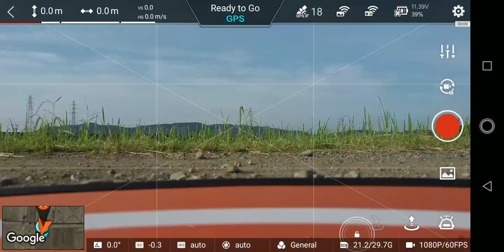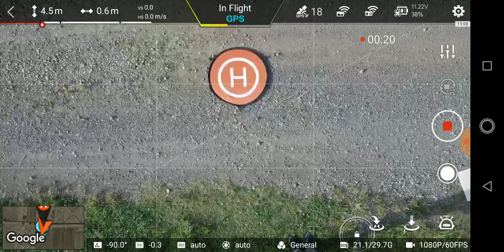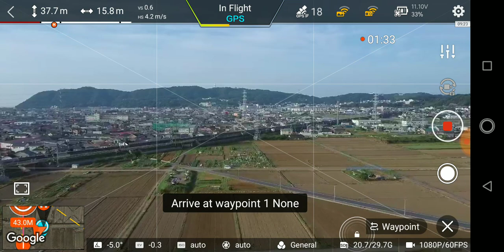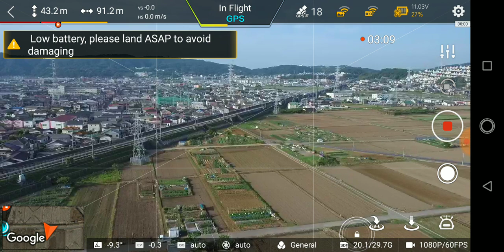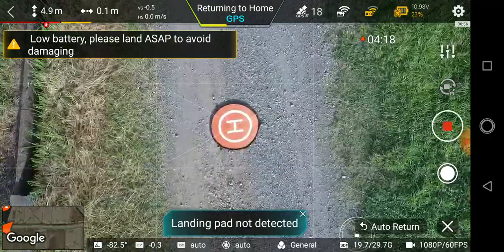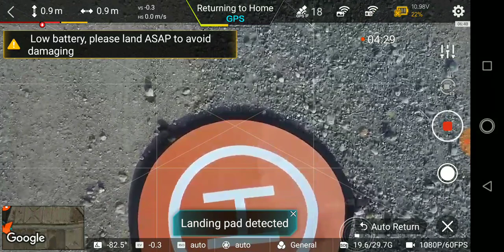FIMI X8 FPV screen Waypoint test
First test flight of waypoint.
Intended to gimbal cam lock to the POI but failed to add POI in waypoints.
Next time, will try to add POI in waypoint.

Time chart is;
8sec Setting waypoint on the map before take off
27sec Finish setting of waypoint
32sec Drag POI to set
37sec Just pressed ADD. Assume I should have selected Bing way point ALL
(Next time will try)
39sec Set waypoint flight height
45sec Save waypoint
58sec Take off
1min40sec Select waypoint
1min44sec Select latest waypoint routes
1min57sec Flight speed 10.0m/s, Heading Free
2min Start waypoint
2min27sec Change WP 1 to WP 2
As camera is set FREE, it keeps the same direction even X8 change the yaw direction.
2min51sec Change WP 2 to WP 3
3min34sec Arrived WP 3 and Waypoint mission completed
3min48sec RTH
4min53sec landing pad detected at 3.3m H
5min9sec Landed on the pad